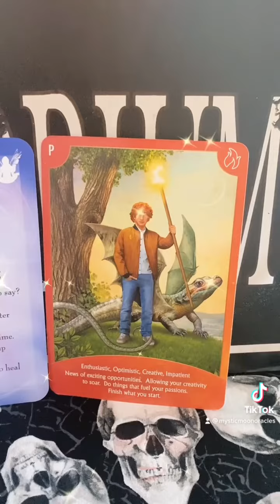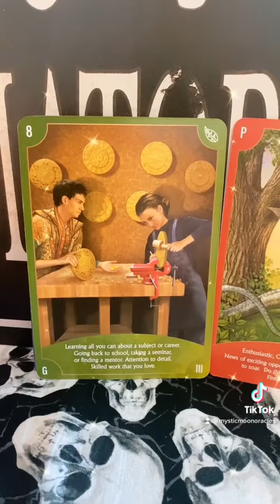EARTH SIGNS WEEKLY MESSAGES 💚 June 20th-26th Taurus ♉️ Virgo ♍️ Capricorn ♑️ Communication is Key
(This is a 3rd Party Website, so I won't be in control of payment or shipping issues)

If you'd Like to Support my Channel, please consider checking something off of my Amazon Wish List (Shipping Address is Included there - Also please include your Name or Social Media Handle so that I may properly thank you)

Tarot & Oracle Decks

Spooky Wishlist

Decks used in this reading:

The Angels & Gemstone Guardian Cards
Angel Wisdom Tarot